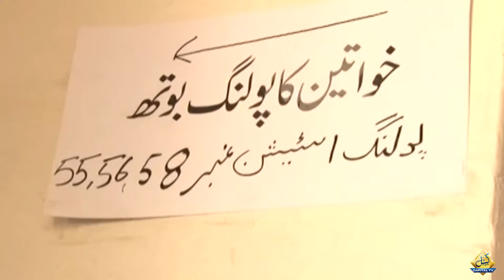Latif Khosa's first big surprise for PML-N | From which constituency will he contest the election?